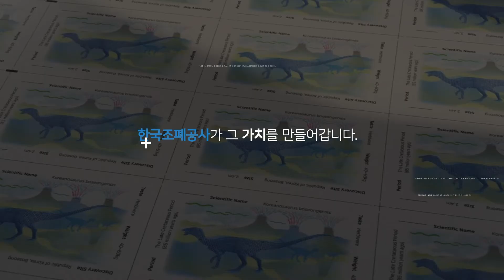한반도 공룡의 부활, '코리아노사우루스 보성엔시스 기념메달'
한반도에서 최초로 발견된 백악기 공룡,
전 세계에서 최초로 한국 국명이 공식적으로 붙은
'코리아노사우루스 보성엔시스.'

한국조폐공사와 코리아노사우루스 보성엔시스가 만났습니다!

'코리아노사우루스 보성엔시스 기념메달'은
한반도에서 최초로 발견된 백악기 공룡을 주제로 한 프리미엄 컬렉션인
'한반도 공룡 시리즈 기념메달'의 첫 번째 작품입니다!

조폐공사는 한반도의 국내 토종 공룡을 엄선,
2차 '해남이쿠누스 우항리엔시스',
3차 '코리아케라톱스 화성엔시스'
기념메달을 시리즈로 선보일 계획이니 많은 기대 바랍니다~!^0^